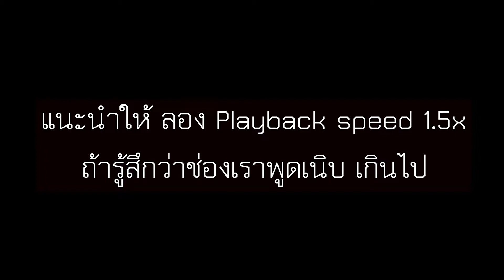ยาสีฟันรสชาติใหม่ จากอิตาลี Marvis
จริงๆมันชื่อยี่ห้อ Marvis รส Rambas
แต่เราพูดให้เข้าใจง่ายๆว่ามันคือรสประมาณไหน
มันก็จะรส ออก พีชกับมะม่วง นั้นเอง

ประกาศผู้โชคดี 20 Feb 21